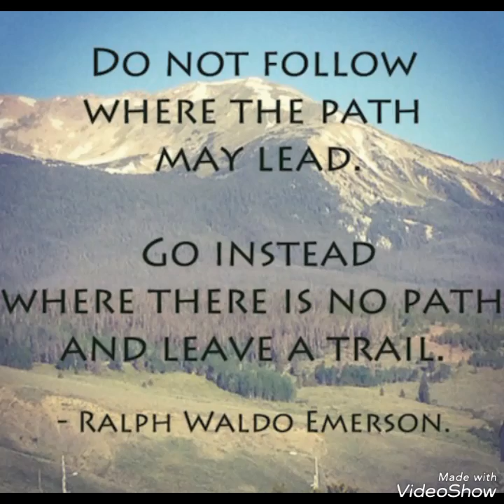Cape d' aguilar d' stress Hong Kong